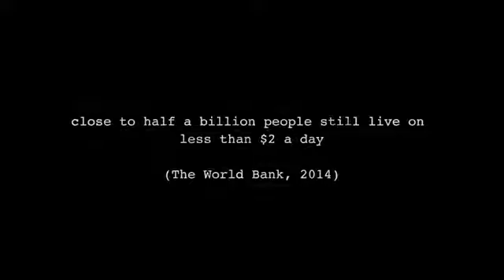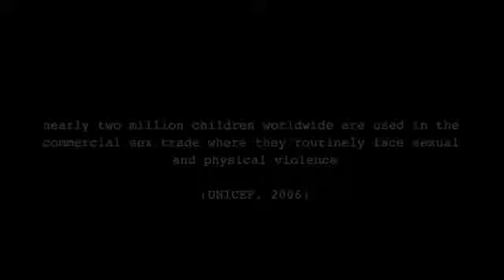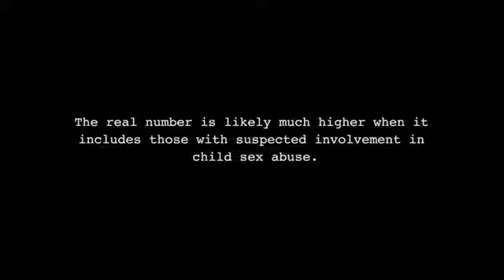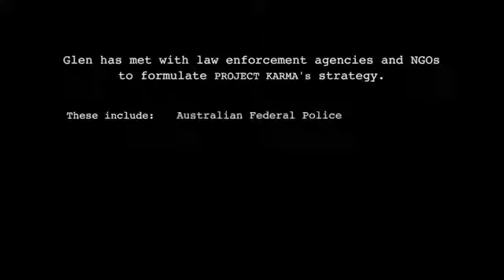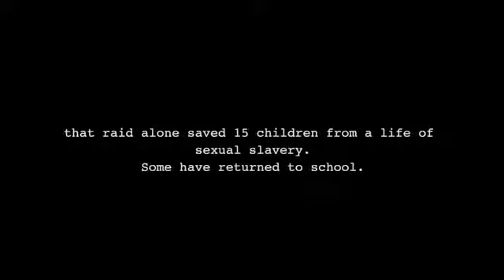Project Karma Insight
An interview with Project Karma's Founder about the problem of Child Sexual Exploitation in South East Asia and his motivation for creating the organisation. on how you can help fight for the protection of children from sexual slavery and human trafficking.